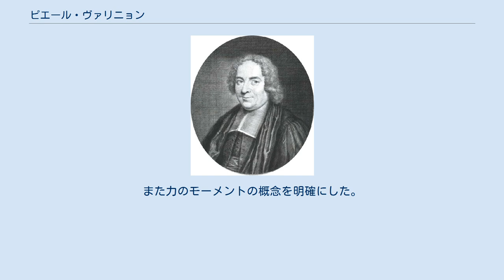ピエール・ヴァリニョン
Pierre Varignon ピエール・ヴァリニョン（Pierre Varignon, 1654年 - 1722年12月23日）はフランスの数学者である。
数学の分野ではヴァリニョンの定理や対数螺線の研究で知られ、静力学の分野でのピカルの定理（力の平行四辺形、力のモーメントの和に関する）などでも知られる。
 フランスの北部の都市カーンに生まれた。
カーンのイエズス会で学び、ロサンゼルス大学で学位を得て、翌年司祭叙階を受けた。
ユークリッドの本を読み、デカルトの『幾何学』を読んで数学の研究に取り組んだ。
1688年にパリのコレージュ・マザランの数学の教授となり、同じ年に科学アカデミーの会員に選ばれた。
1704年にはコレージュ・ロワイエの数学の教授となった。
微積分の分野を拓いたニュートン、ライプニッツやベルヌーイらと親しく、微分法のフランスにおける先駆者である。
 数学の分野ではヴァリニョンの定理(de:Satz von Varignon)や対数螺旋の研究で知られ、静力学の分野ではオランダのシモン・ステヴィン(en:Simon Stevin)が記述した力の釣り合いの概念を進め、1688年に、力の平行四辺形による力の合成の概念を明確にした。
また力のモーメントの概念を明確にした。
1714年王立協会フェロー選出。